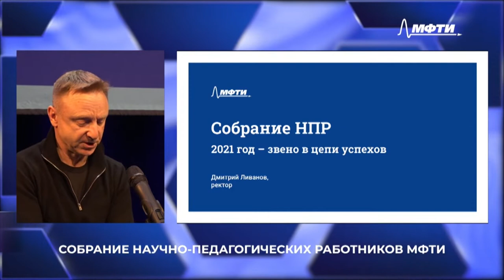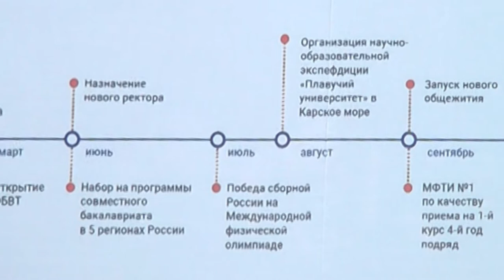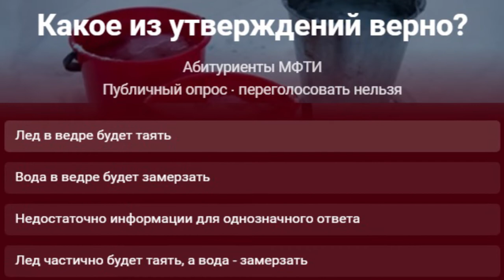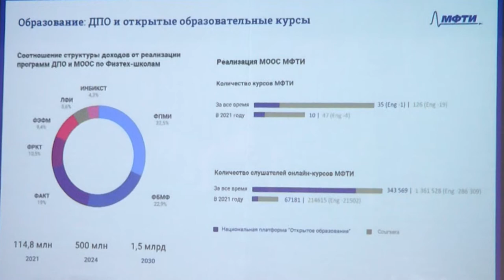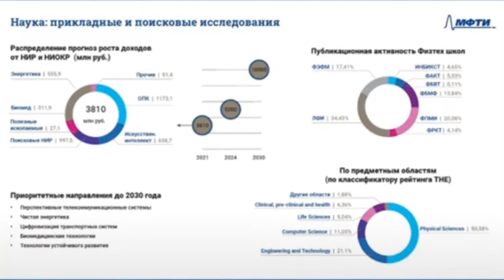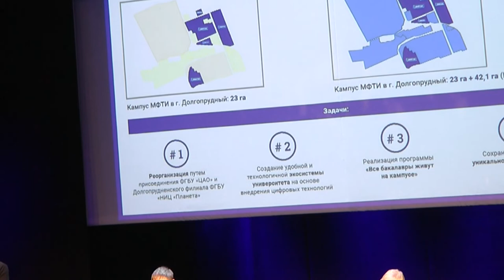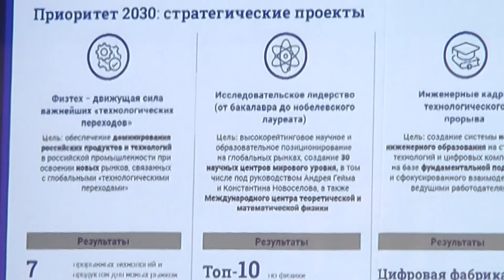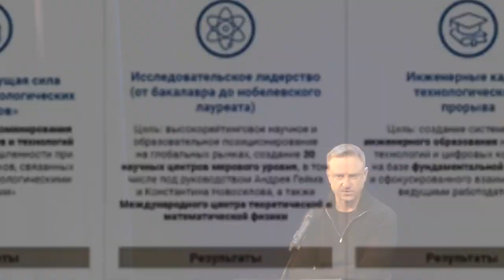Речь Д.В.Ливанова на ежегодном собрании профессорско-преподавательского состава МФТИ 2022_02_12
Речь Дмитрий Викторовича Ливанова на ежегодном собрании профессорско-преподавательского состава МФТИ 2022_02_12